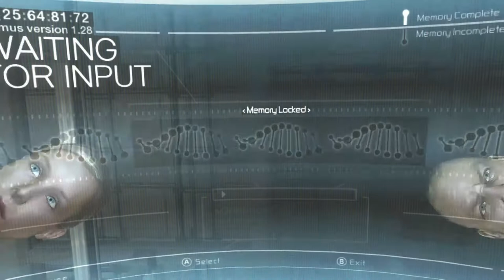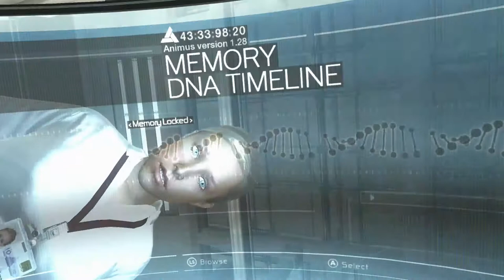Assassin's Creed #1 The Original